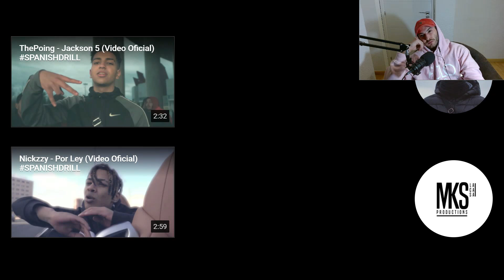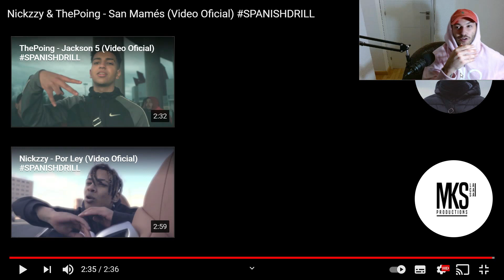REACCION: Nickzzy & ThePoing - San Mamés (Video Oficial)